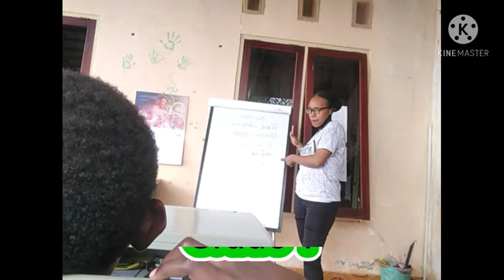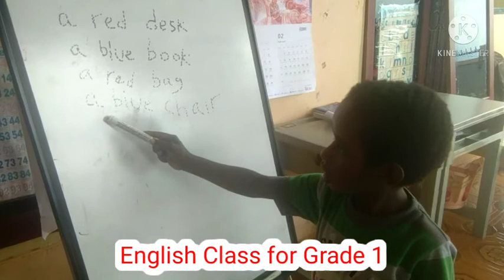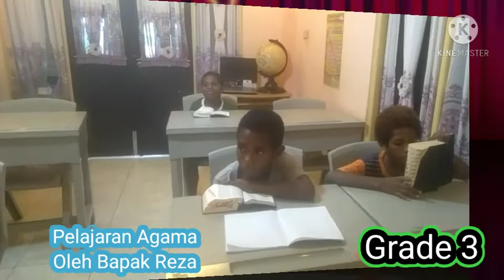Kitong Belajar Lagi - Super Teacher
Super Teacher berarti harus siap segala cuaca, disini mereka berbagi dengan segala hal yang dimiliki. Tujuan nya agar anak anak Papua punya pendidikan dan masa depan yang cerah.

Terimakasih untuk senior senior saya Bapak Kris Nawang, Bapak Reza, Mom Susi, Miss Senta dan Miss Friska dan semua nya super teacher .

Thankyou Guys and Happy Watching 😇😘🙏